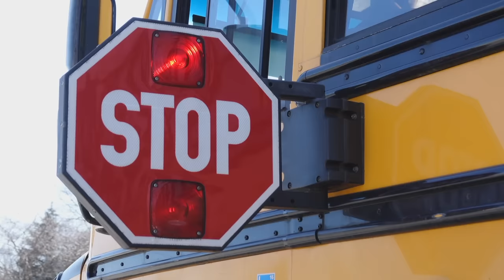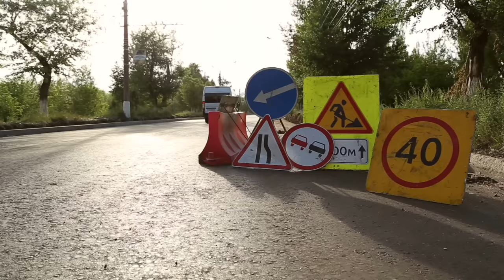Truck Collisions and Mistakes Caught On Camera